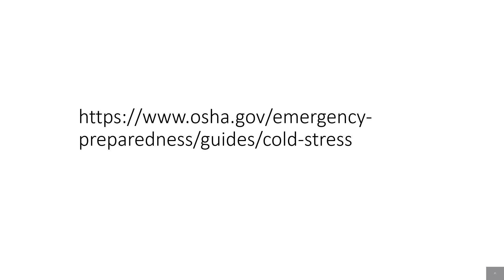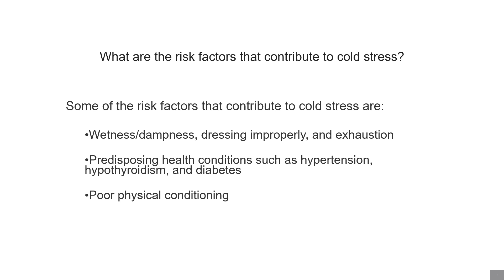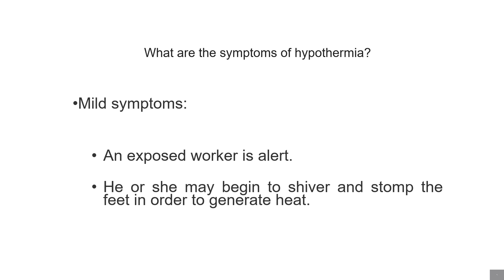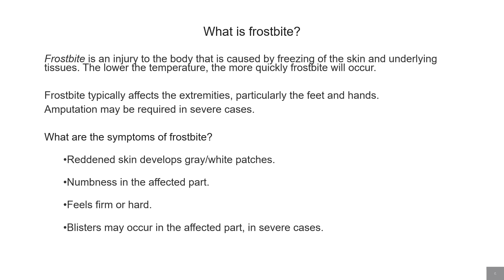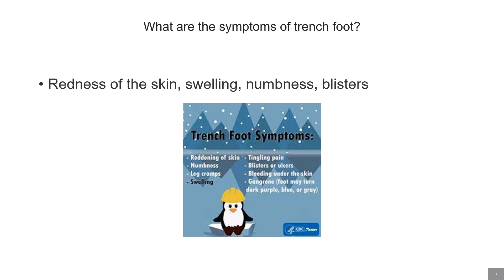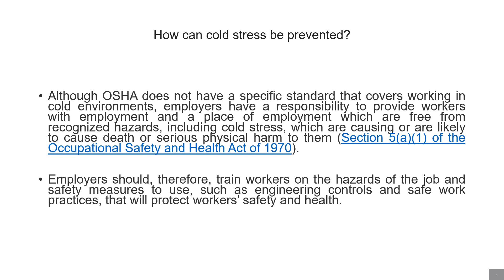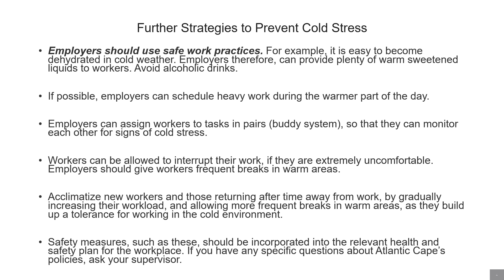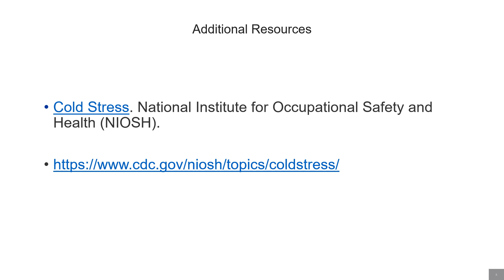Cold Weather Safety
Cold weather safety for Security and Facilities Staff